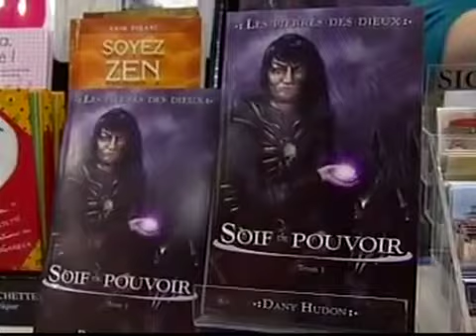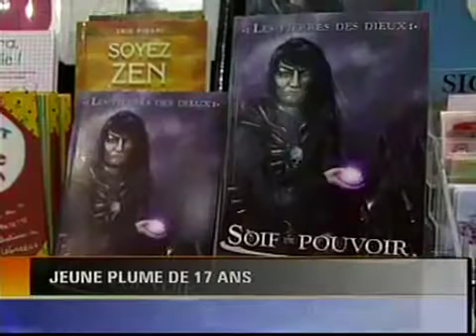Soif de pouvoir - Dany Hudon - Nouvelles régionales du Sagnenay - Éditions AdA